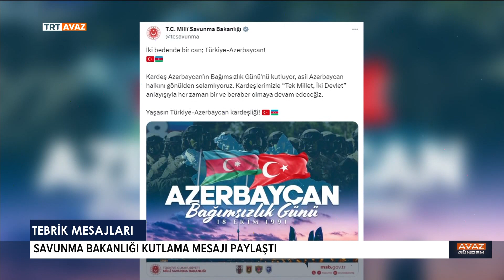BAĞIMSIZLIĞA GİDEN SÜREÇ